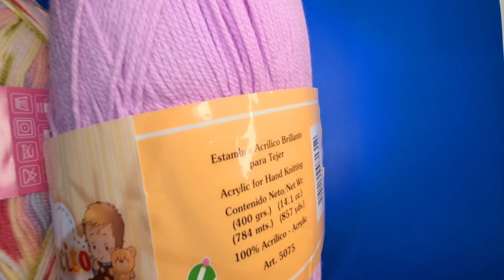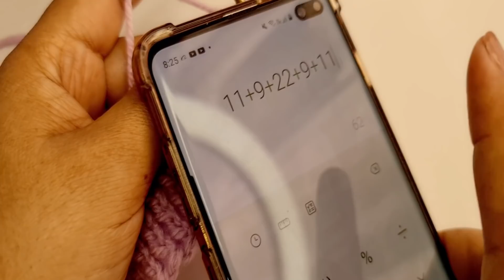Suéter abierto para mujer manga larga - tejido fácil - parte 1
En este video tutorial encontrarás El Paso a paso de como te quieres de precioso suéter entallar chica con indicaciones para talla Grande mediana Extra grande, Te invito a tejer este bonito suéter de manga larga abierto con botones que te hará lucir simplemente Hermosa, Pero también te invito a suscribirte a este canal de TODO EN CROCHET soy MARY ROLON y los espero todos los días en una nueva aventura aquí en tu canal de TODO EN CROCHET.